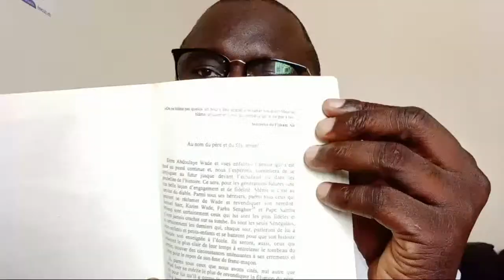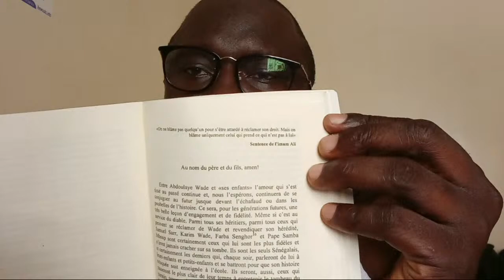"Les 4 grands de l'opposition": Une grosse arnaque qui n'a pas su résister à l'épreuve de la vérité